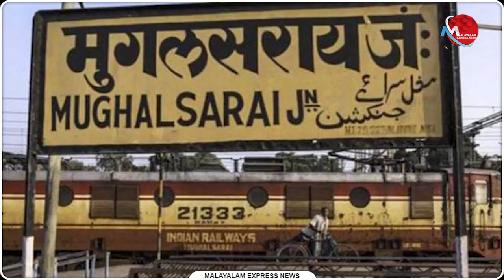സംഘിപ്പേരുകളുമായി ഇനി കേന്ദ്രസ്ഥാപനങ്ങള്‍; നാല് വോട്ട് കിട്ടാന്‍ എന്തും ചെയ്യും | News Updates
സംഘിപ്പേരുകളുമായി ഇനി കേന്ദ്രസ്ഥാപനങ്ങള്‍; നാല് വോട്ട് കിട്ടാന്‍ എന്തും ചെയ്യും

Tag-Generator-Youtube-malayalam news-global